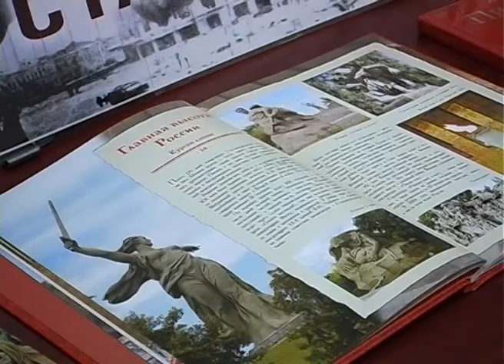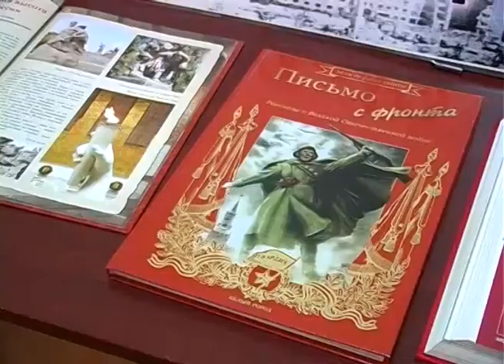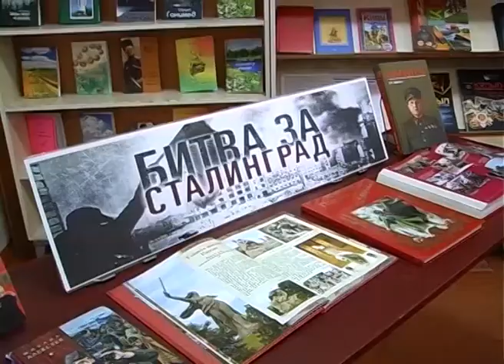Богата на таланты кубанская земля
Богата на таланты кубанская земля. В нашем районе немало людей, которые не только являются поклонниками великой русской литературы, но и сами пишут стихи и прозу, стараясь поделиться своими мыслями и чувствами с земляками.